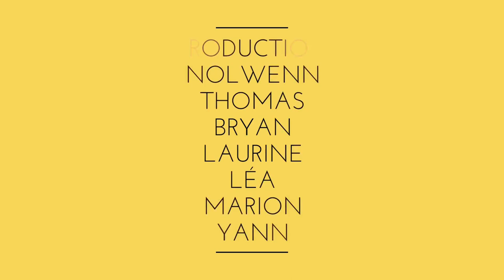Les abeilles du Lycée du Mené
Présentation du club apiculture du Lycée & CFA du Mené à Merdrignac